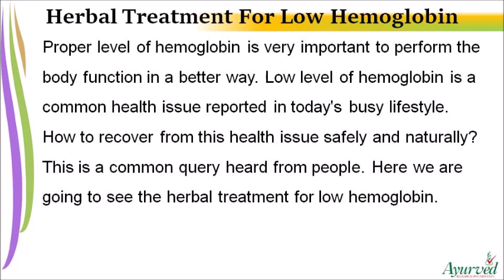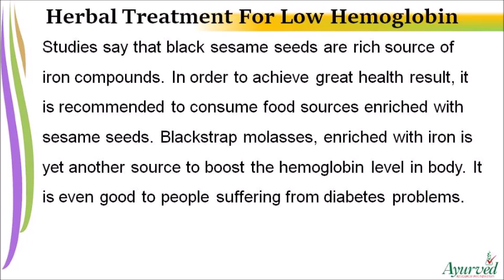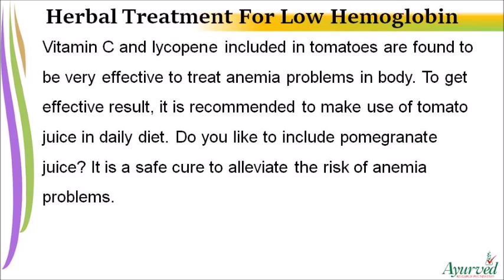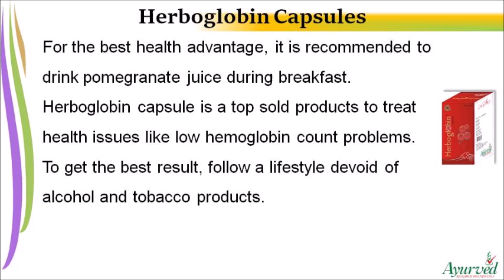Herbal Treatment For Low Hemoglobin To Cure Iron Deficiency Naturally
Dear friend, in this video we are going to discuss about herbal treatment for low hemoglobin. Herboglobin capsule is the best herbal treatment for low hemoglobin to cure iron deficiency naturally in men and women.

Herbal Treatment For Low Hemoglobin